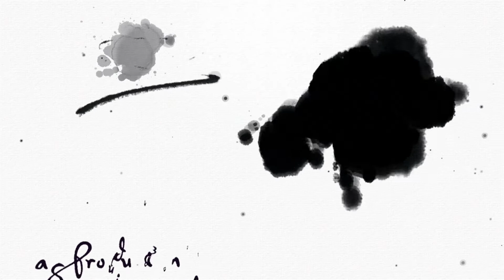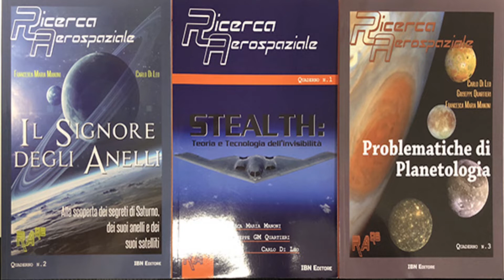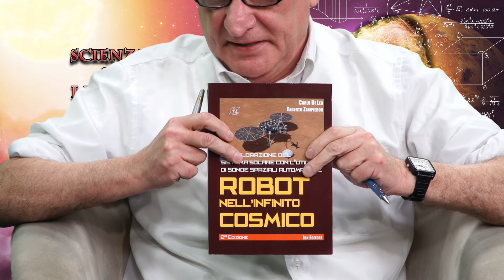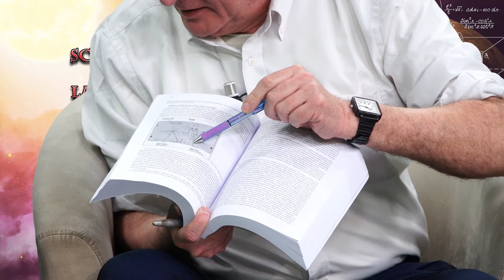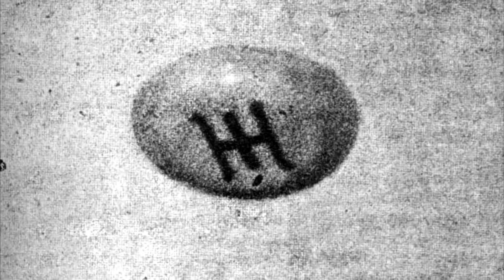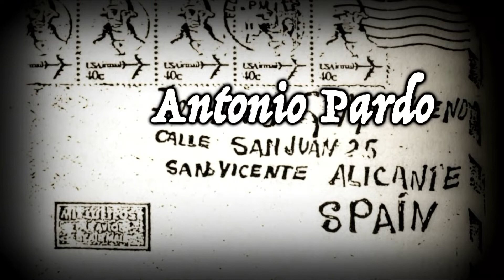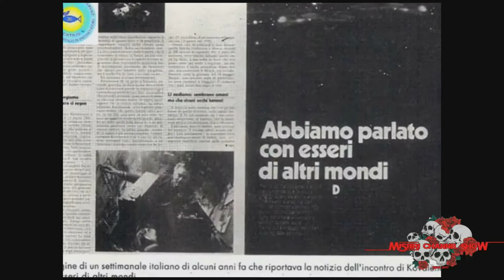SCIENZA E LAVORO 22 febbraio 2019 Diego Righini Avvistamenti e ricerche aereo spaziali ufo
ogni venerdì alle ore 21:00 su Teleroma 1 ch. 271 dgt (Regione Lazio)In replica ogni domenica alle ore 21:00 su Teleroma 1 ch. 271 dgt (Regione Lazio)